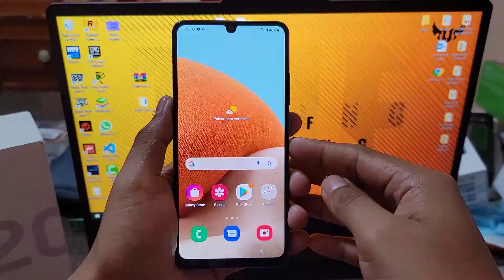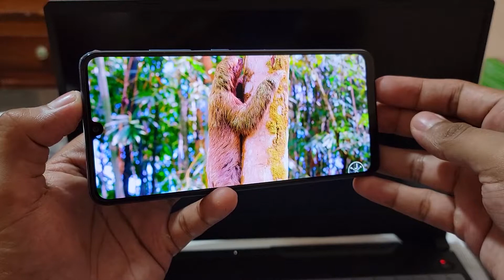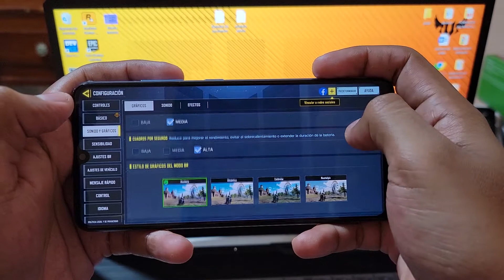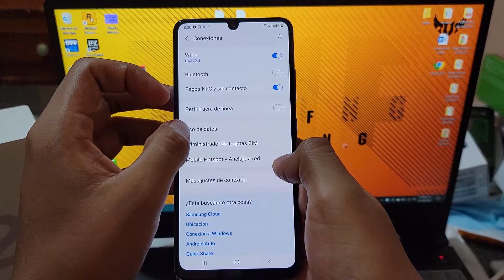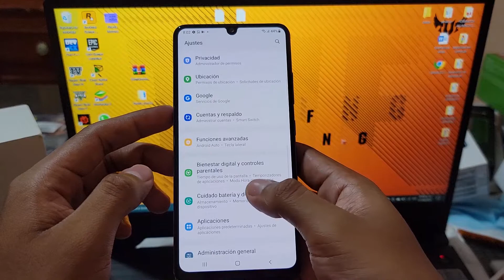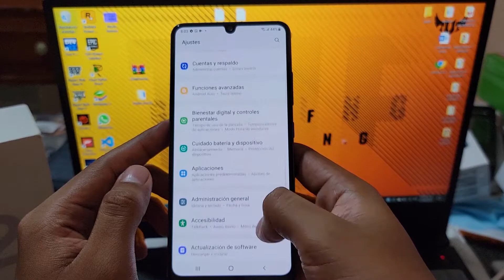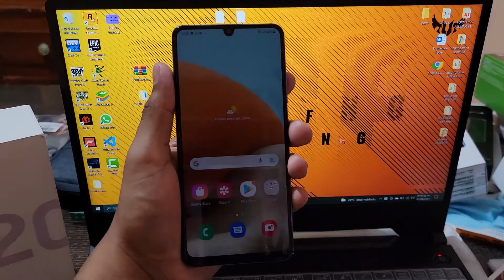SAMSUNG GALAXY A32 ¿VALE LA PENA COMPRARLO? ✔